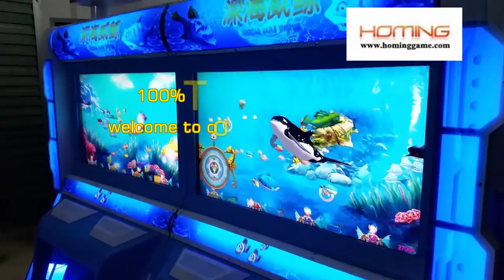Attention!! Make A lot of USD DOLLOARS like playing Real 3D Graphic English Version Deep Whale Fishi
2016 Best USA Real 3D Graphic Good Profits Casino Machine Angry Deep Whale Fishing Game Machine
Ocean King 2 Golden Legen fishing game/2015 hot sale Ocean king 2 fishing game machine